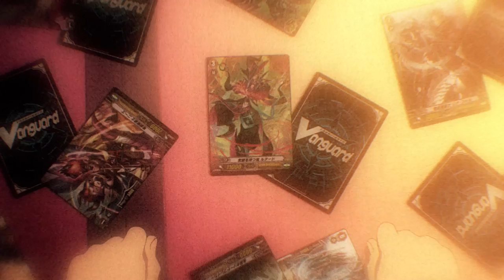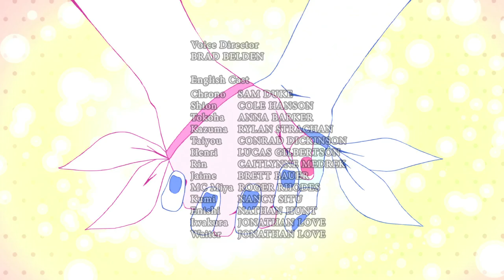[TURN 14] Cardfight!! Vanguard G NEXT Official Animation - Are you ready to FIGHT!!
Cardfight!! Vanguard G NEXT - TURN 14: Are you ready to FIGHT!!

A spectacular party is held to raise the morale of the three teams of Striders, Fukuhara High School Vanguard Club, and Jaime Flowers. What are they thinking about right before the main competition?